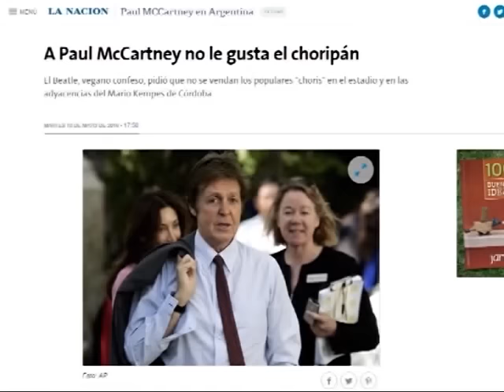Córdoba espera la llegada de Sir Paul McCartney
El Beatle dará el primero de tres shows en Argentina el domingo en el Kempes. El estadio está listo para recibirlo.